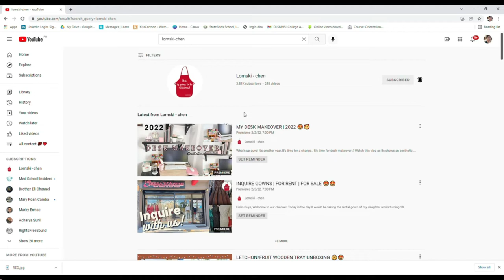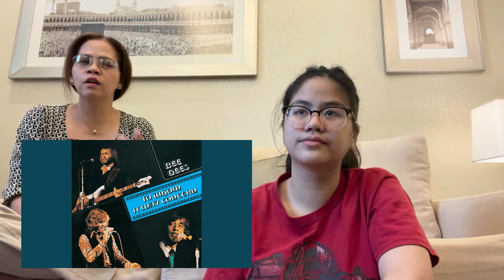CHANGES IN SAUDI ARABIA, RIYADH 😳😲😍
Hello fellow lornski-then, Today is an informational vlog. This vlog shows many changes in Saudi Arabia that viewers might love. Did you know that women could now drive in Saudi Arabia?
Watch and enjoy this vlog.
Have a great and blessed day.
XOXO... Lornski :)